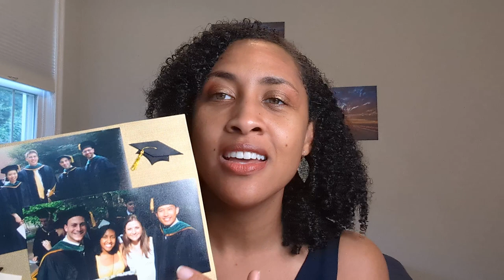Pushing through the Pain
1) Starting off the story of graduation week- Should you keep celebrating or take a break when things aren't ideal? Even if you never get this opportunity to celebrate with family and friends again?